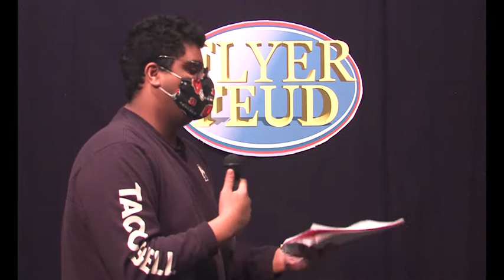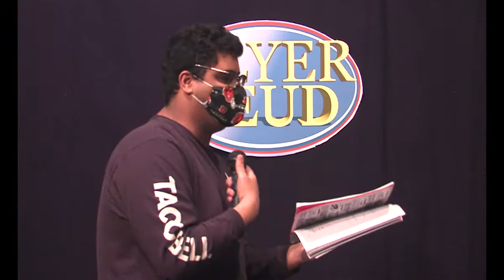Flyer Feud: Episode 1